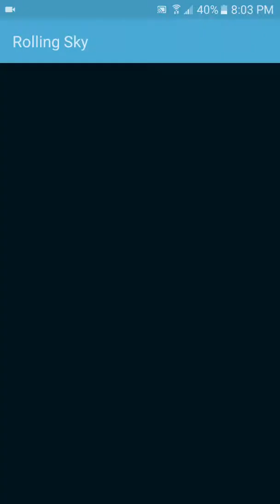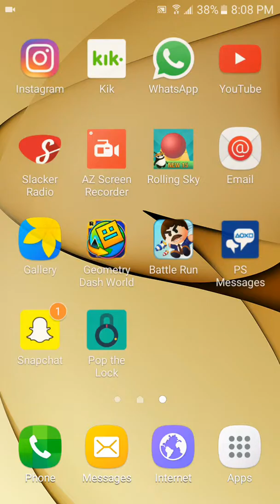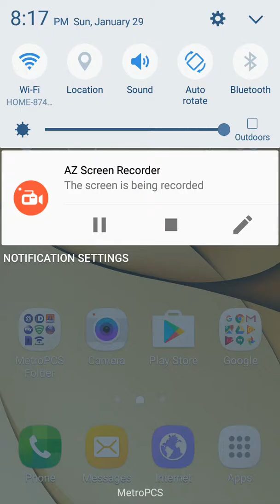Playing random mobile games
New videos coming